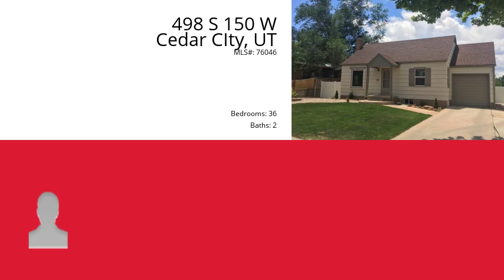498 S 150 W, Cedar CIty, UT 84720 - MLS #76046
Property Description
none